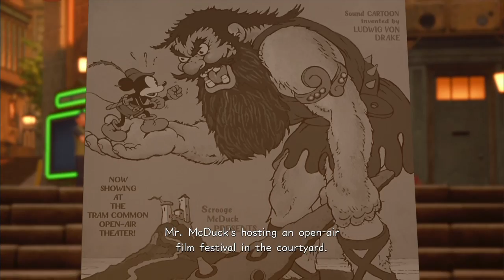KH3 - Part 7 - That's not Scrooge, he's got a fake accent!